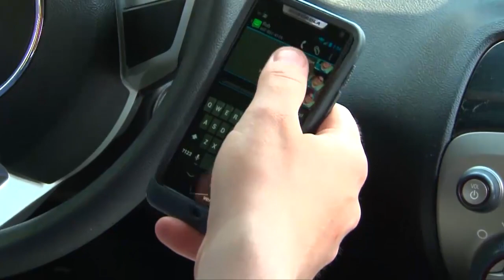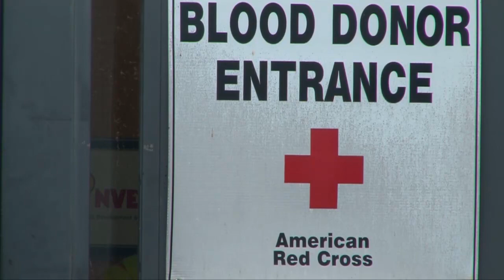Webcast4 10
WENY-HD